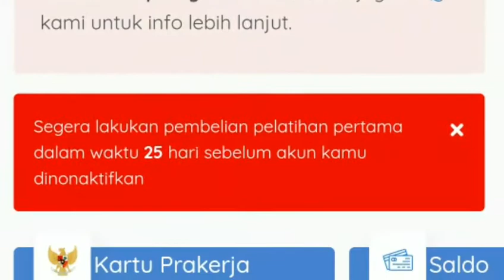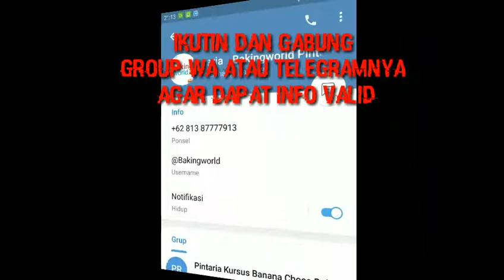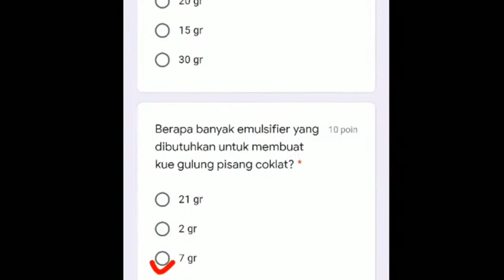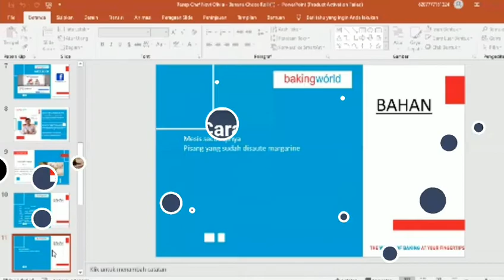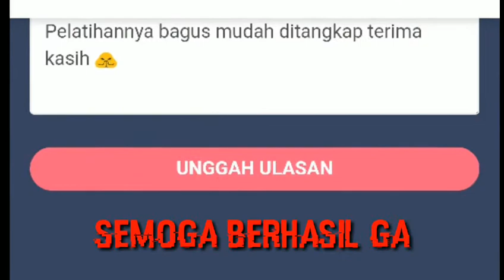tips & trik lolos pelatihan prakerja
berbagi pengalaman seputar pelatihan prakerja